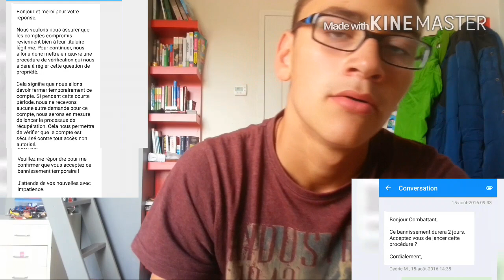Je suis bannis et hacker sur Clash Royale supercell réponds !!!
Et bien oui je me suis fait bannir par supercell je vous expliques dans cette vidéo le pourquoi du comment . En espérant que la vidéo vous plairas .